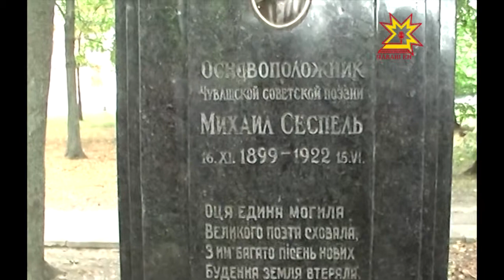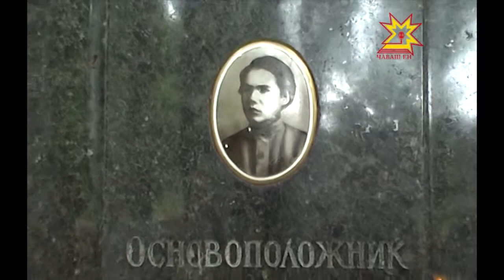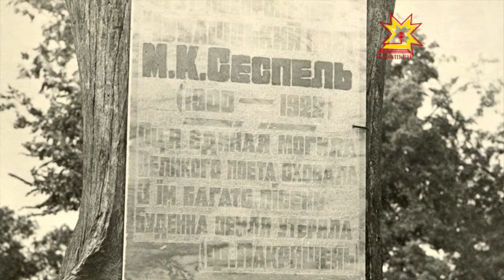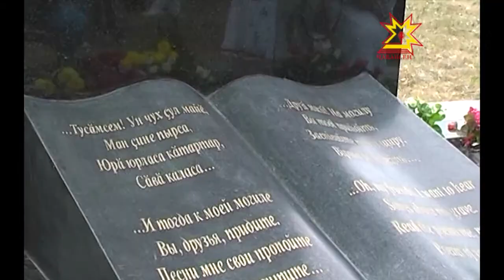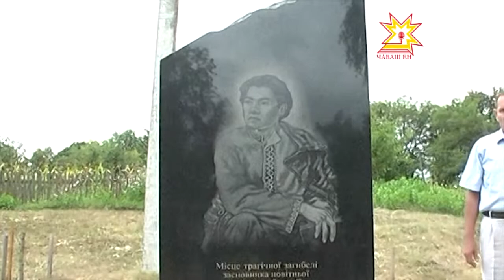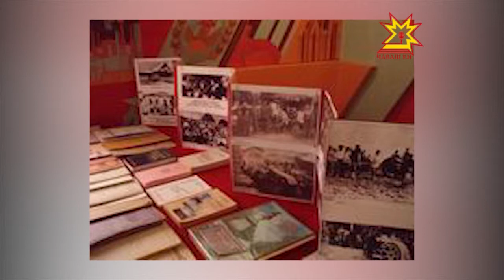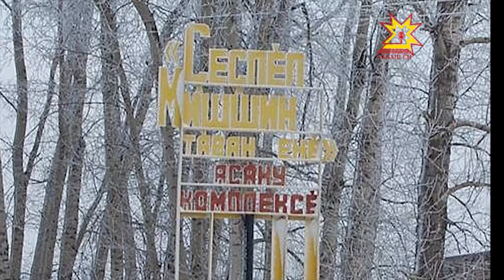Туслăх йывăçĕ. Выпуск 23.09.2013